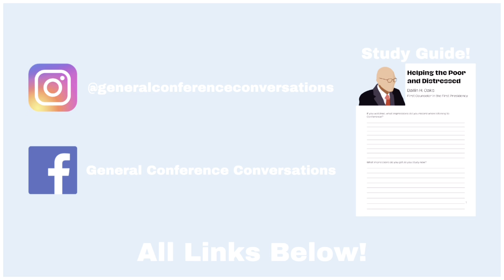Discussing "A Framework for Personal Revelation" by Dale G. Renlund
Elder Renlund lays out four elements of personal revelation in his talk “A Framework for Personal Revelation.” Here are some questions to consider while studying:

How can you use these four elements to seek personal revelation in your life?

How has the Spirit spoken to you in the past? How does the Spirit speak to you now?

If you’re looking for further study, here are some suggestions:
Footnotes 2-7
“Holy Scriptures: The Power of God unto Our Salvation” by Robert D. Hales, October 2006 General Conference
Talk and scriptures listed in Footnote 10

Find the study guide for purchase as a digital download

If you’d like to send in comments on your favorite talks or if you have any other questions or comments, you can comment below, email me, or message me one any of my social media platforms.